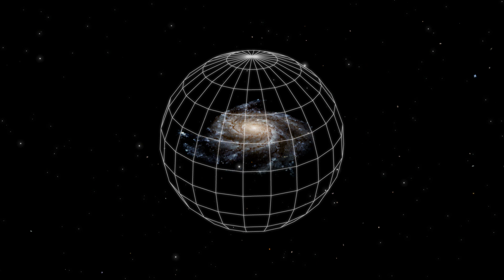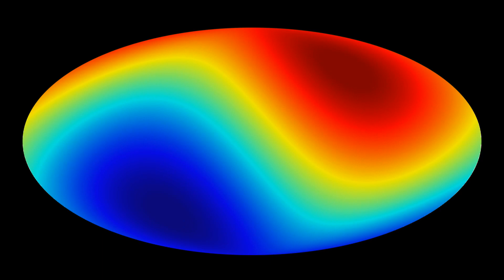Mapping the sky at microwave wavelengths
Our Solar System is part of a Galaxy that contains thousands of millions of stars. Like many others, our Galaxy has the shape of a disk, which is visible all around us. If a spherical full-sky map is projected on a plane, the galactic disk appears as a stripe
inclined to the equator (in the picture the galaxy has been reprojected on the centreline of the map).
Planck covers a broad range of wavelengths: it maps the entire sky at nine frequency bands ranging from microwave to radio.
Scientists cleans the observatory's data carefully, subtracting progressive layers from the map. In this manner, they will be able to isolate and distinguish the tiny temperature variations of the Cosmic Microwave Background (CMB), and use these data to extract more information about the early phases of the Universe than ever done before.
At first glance, the sky at microwave wavelengths (orange oval) is almost uniformly bright all over. Removal of the average CMB signal (corresponding to 2.7 K) reveals the 'cosmic dipole', a diagonal feature caused by the motion of the
Sun with respect to the CMB, and a faint horizontal smudge originating from the emission of our Galaxy. After removing the dipole component, a new sky map emerges. This map is composed of at least three components: the emission from our Galaxy (blue and red oval), the emission from other galaxies and clusters of galaxies (red oval), and a map of the temperature
variations in the CMB.